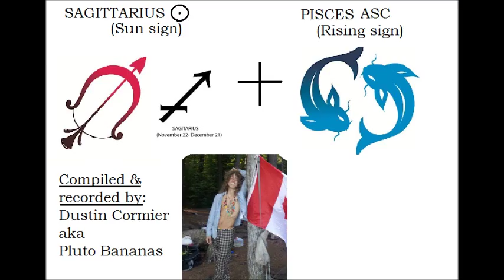Your Astrology Explained: Sagittarius Sun + Pisces Ascendant | Sun & Ascendant Series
"The secrets of your Rising Sign: The Astrological Key to getting what you want," by William Lamb with Webb Harris Jr (Amazon.com Link)

Sun in Sagittarius, Pisces Ascendant (rising sign). Exploring astrology and the elemental relationship between Sun and Ascendant Signs.

Timestamps:
00:00 - Intro
00:28 - Guidelines to interpreting the Ascendant Sign.
03:09 - Pisces Modality.
03:58 - Element of the Ascendant Sign
04:59 - Pisces Ascendant
07:47 - Significance of the Sun Sign
11:44 - Element of the Sun Sign
12:37 - Sagittarius Sun + Pisces Ascendant

Sagittarius born AROUND NOONTIME (approx. 12pm)
☉ in 10th house

"If you were born AROUND NOONTIME, your Sun is (probably) in the 10th house. Due to this 10th house nature, you've a willingness to take charge and oversee things. You're a good manager. You're sensitive to disrespect, and generally won't abide it."
- Source: "The secrets of your rising sign" by William Lamb with Webb Harris Jr. Copyrighted by William Lamb in 2004, first published in the USA by Fairwinds Press in Gloucester, Massachusetts.